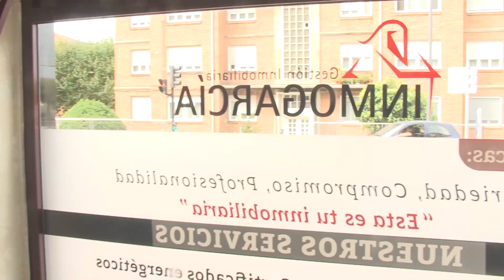Declaraciones J14: Lucho Valera y Víctor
El técnico Lucho Valera y Víctor, quien además de defender también se estrenó como anotador este curso, atendieron a los micrófonos a pie de campo tras la victoria del pasado domingo.